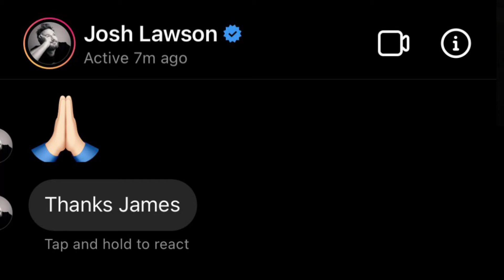My interaction with Mortal Kombat 2021’s Kano (Josh Lawson)!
Such an awesome guy!